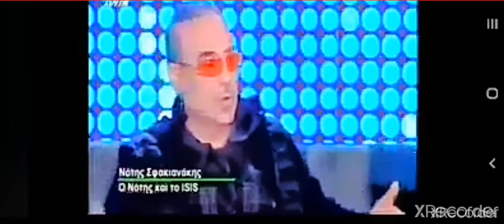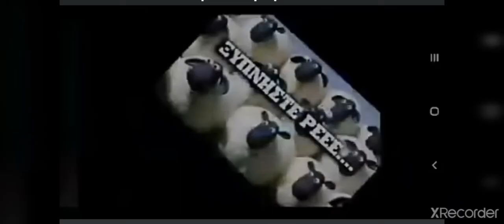Ο Σφακιανάκης από το 1997 μιλούσε για Παγκόσμια Δικτατορία και κανείς δεν τον πίστευε. Δικαιώθηκε.!